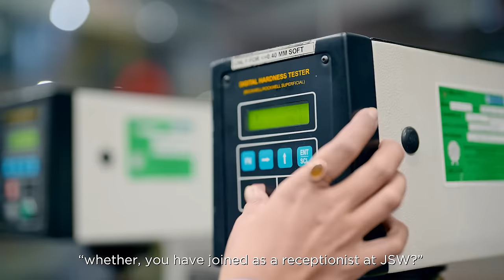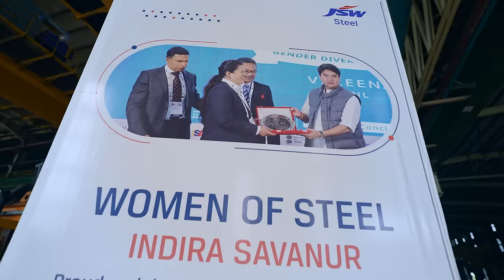JSW Steel | Women of Steel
Geetha, who creates opportunities for herself. Rupali, who is not afraid of new challenges. Indira, who aims for the stars and reaches them. Tanveet, who empowers many. Their resilience, hard work, and determination resonate with every woman. For they all, are made of Steel.
We salute every WomenOfSteel.